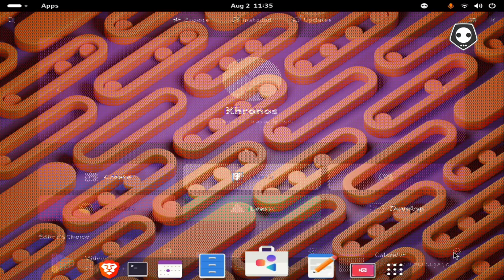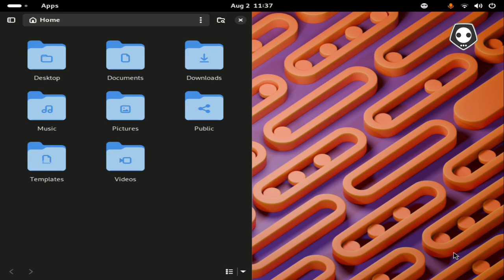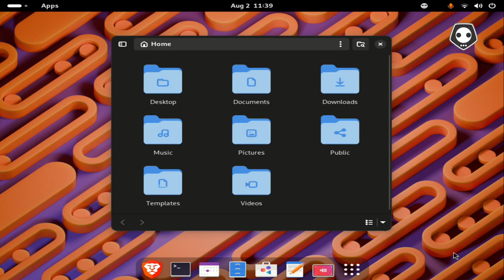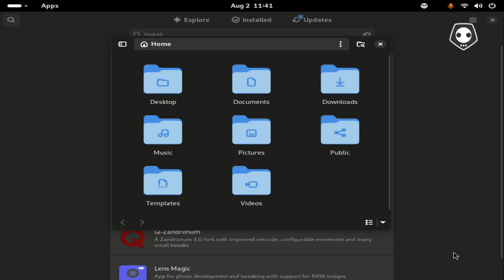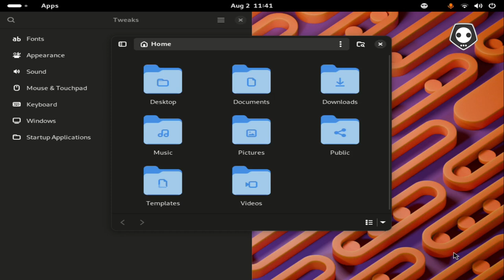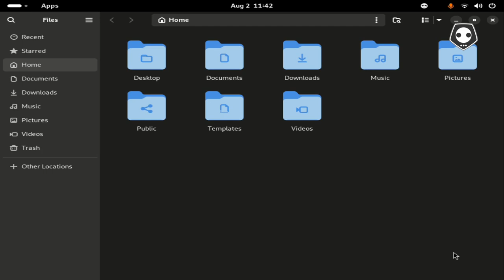🪷🌹🧘‍♂️YouTube ACTIVATE MAXIMUM MINIMUM BUTTON ON GENOME desktop LINUX FEDORA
youtube ACTIVATE MAXIMUM MINIMUM BUTTON ON GENOME ENV LINUX FEDORA
YouTube Review & Tutorial & Education
intro 01:23
show 02:38
activate 04:28